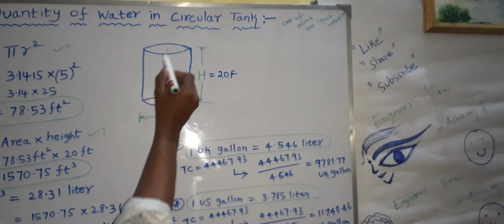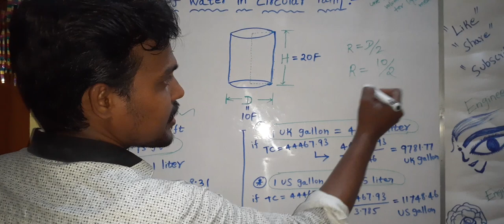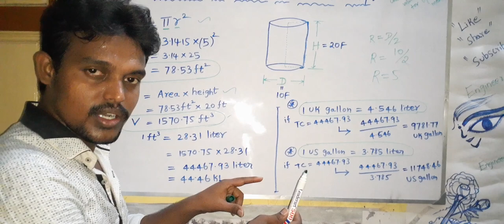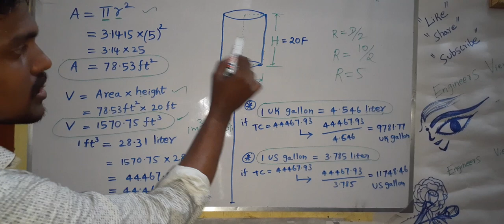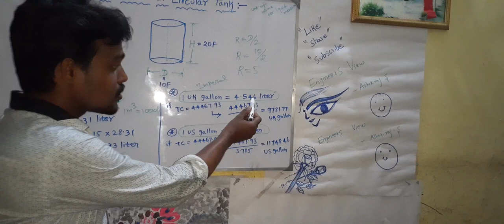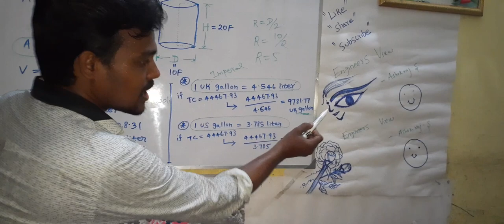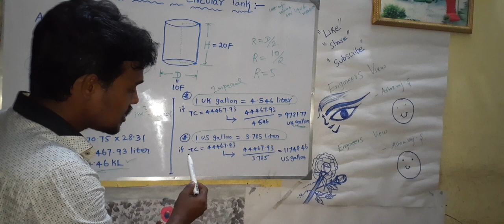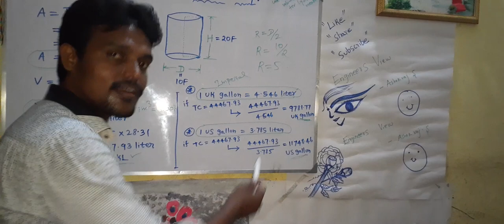How to calculate quantity of water for circular tank in Liter/Gallon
This video hepls you to know about how to calculate quantity of water for circular tank in Liters/UK Gallon/US Gallon